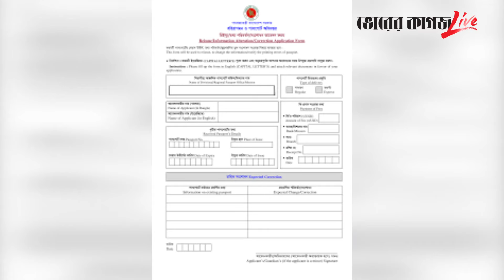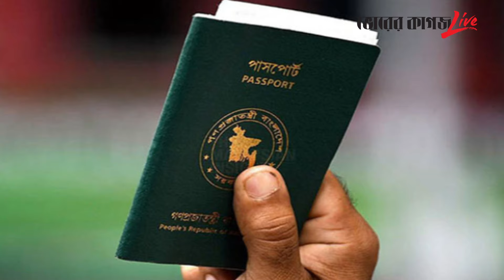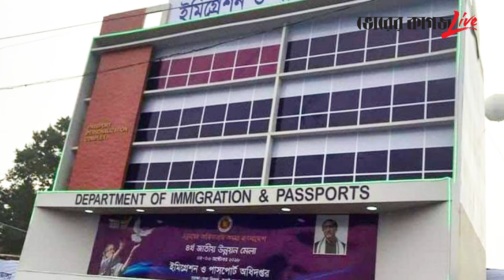যেভাবে পাসপোর্ট জালিয়াতির মাধ্যমে নিউইয়র্কে পালিয়ে যান হারুন | DB Harun | Passport | Bhorer Kagoj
যেভাবে পাসপোর্ট জালিয়াতির মাধ্যমে নিউইয়র্কে পালিয়ে যান হারুন